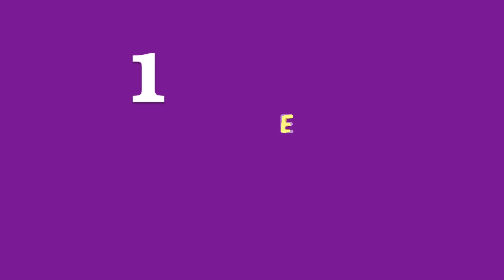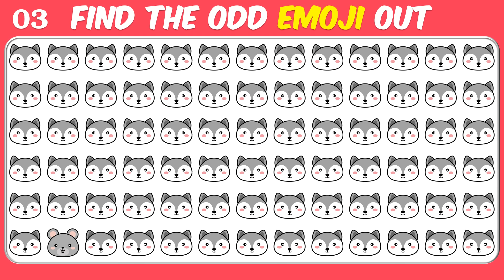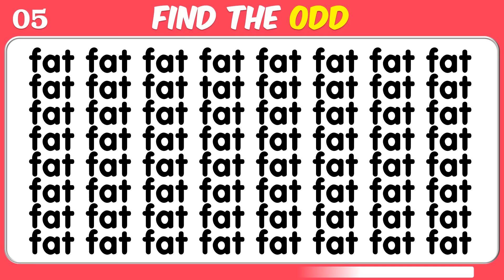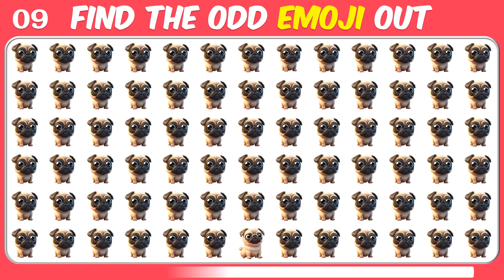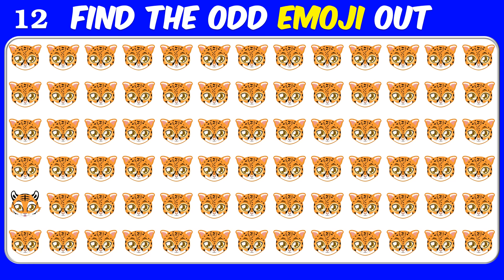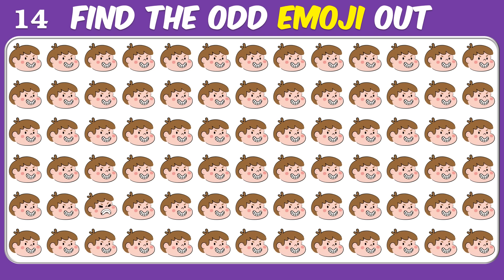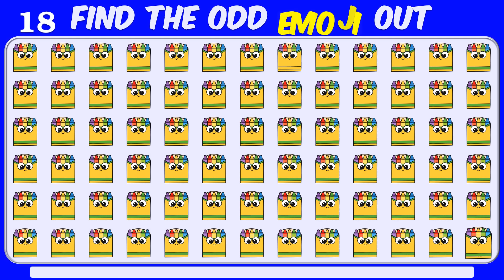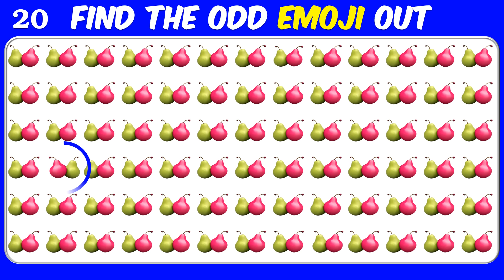【Easy, Medium, Hard Levels】Can you Find the Odd Emoji out & Letters and numbers in 15 seconds? #93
【Emoji Puzzle : Find the Odd Emoji One out】Can you Spot the Odd letter in 15 seconds?

🤩Shoot The Poop Funny Family Game
🤩 Hands Down
🤩 Uno Emoji
🤩 Bop it!
🤩 Pass the Potato
🤩 Emoji Stamps
🤩 Doug Suspend Family Game